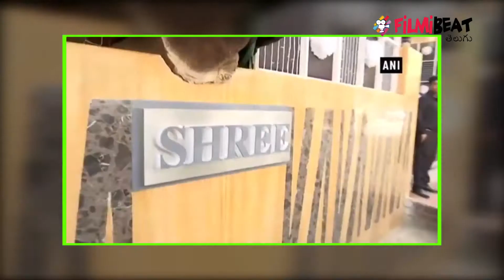Deepika- Ranveer Marriage : Ranveer's Mehandi Design Goes Viral | Filmibeat Telugu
One of Bollywood's most loved pair, Ranveer Singh and Deepika Padukone got   in a private ceremony in Italy on 14th and 15th November. Still drooling over their Konkani-Brahmin and Sindhi wedding pictures? Well, there's some more awesomeness coming your way. The power couple landed back in Mumbai on Sunday morning and we have their stunning pictures from the airport-

బాలీవుడ్ ప్రేమ జంట దీపిక పదుకోన్, రణవీర్ సింగ్ ఇటలీలో పెళ్లి చేసుకుని ఆదివారం ముంబై చేరుకున్నారు. దంపతులుగా ఇండియాకు ఎంట్రీ ఇచ్చిన వారికి అభిమానుల నుంచి గ్రాండ్ వెల్ కం లభించింది. ఎయిర్‌పోర్టులో తమకు ఎదురు పడ్డ అభిమానులకు అభివాదం చేస్తూ దీప్-వీర్ దంపతులు ముందుకు సాగారు. అయితే రణవీర్ చేతిలో ఉన్న ఓ గుర్తు అందరినీ ఆకర్షించింది. అతడి కుడి చేతిలో 'దీపం' డిజైన్‌ మెహందీ వేసి ఉంది. దీపికపై ప్రేమను చాటుకోవడానికే రణవీర్ ఆమె పేరు గుర్తొచ్చేలా ఇలాంటి డిజైన్ వేయించుకున్నారని చర్చించుకుంటున్నారు.